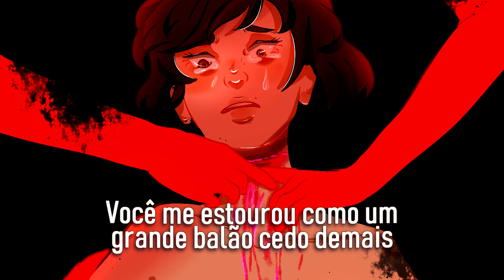dodie - If I'm Being Honest [Legendado PT BR]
★ Yukito-san
 ⧐ SUPPORT  ⧏
★ Letra:
[Verse 1]
I was told this is where I would start loving myself
Flirting's delicious, proved to be beneficial for mental health
All of my best bits pulled forward, collected, displayed
Sadly, I just think that I was disgusting today

[Pre-Chorus]
You blew me up like a big balloon far too soon
I'm left a stuttering teen
How did I get here?
It's all so quick, and I feel sick
Red pushing down on the green

[Chorus]
Could you love this?
Will this one be right?
Well, if I'm being honest
I'm hoping it might
Did you plan to fall?
Oh, I bet it's not that at all

[Verse 2]
Hope has a cost, keeping all fingers crossed and held tight
But I look idiotic with my limbs all knotted, it don't feel right
Truly you've shaken me, and I think you like how I plead
But I have a hunch that that's all you wanted from me

[Pre-Chorus]
Holding my breath makes me choke
I'm used to being a joke